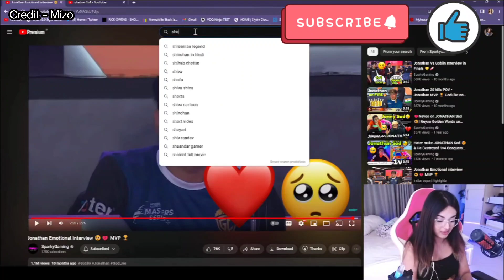MIZO got emotional by watching Jonathan video 🥺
Video credit - @MizoPlays